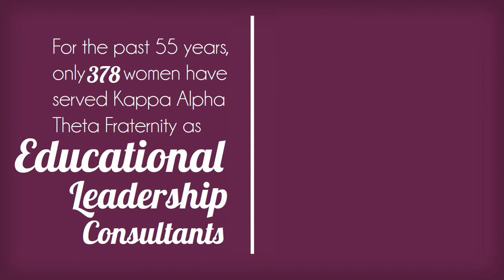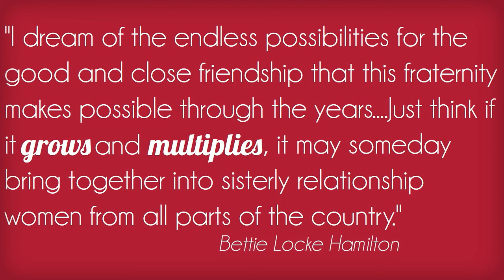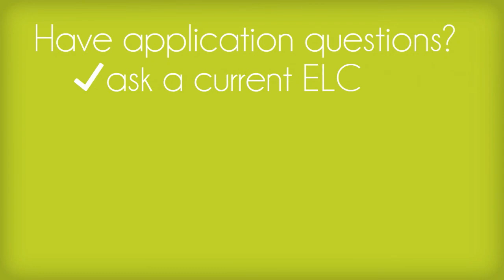Kappa Alpha Theta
The Kappa Alpha Theta Educational Leadership Consultant (ELC) program was launched in 1959, and quickly became one of the most coveted positions in the Fraternity. ELCs are recent college graduates who serve in a very visible role for the Fraternity. Their term generally spans from July to April.

They are role models for Kappa Alpha Theta's college chapter members and alumnae volunteers. As an official representative of the Fraternity, ELCs must have thorough knowledge of Fraternity laws and procedures. They must enthusiastically support Theta's ideals and foster the Fraternity’s goals and objectives. ELCs demonstrate a rich tradition of service to Kappa Alpha Theta.

More information about Kappa Alpha Theta's ELC program and the 2015-16 application is available onling